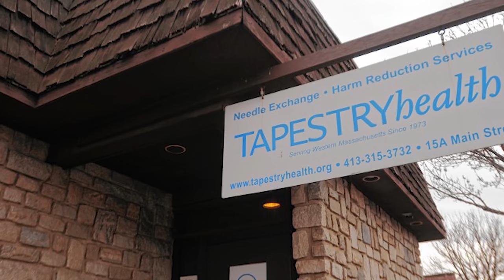Tell It Like It Is - Sex Ed